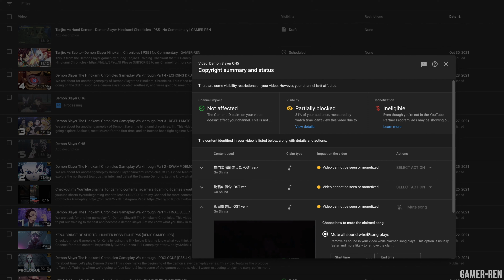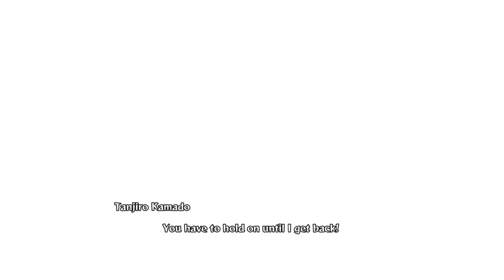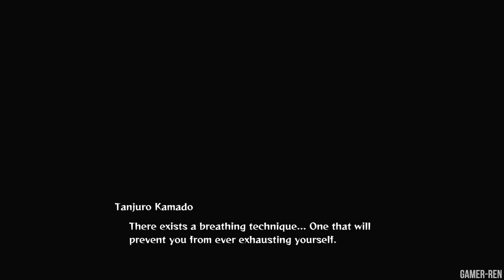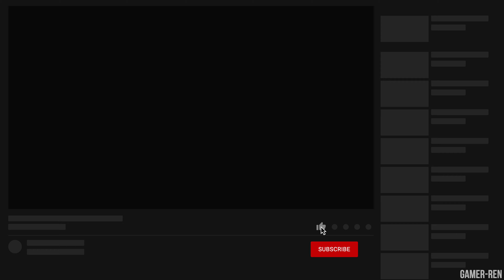Demon Slayer Hinokami Chronicles Gameplay Walkthrough Part 5 - HINOKAMI [PS5 4K]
We are back for another Demon Slayer Walkthrough! This video features the HINOKAMI STORY, where we're going on the 4rd mission to defeat the spider family along with the leader named "RUI" also known as the Lower 5 of one of the 12 Kizukis. Let me know what you think about the gameplay in the comment section.

CHAPTERS:
00:00 Intro/Previous Gameplay Summary
01:27 Begin Gameplay
10:00 Tanjro & Inosuke Vs Headless Demon Boss Fight
15:54 Zenitsu Vs Elder Brother Boss Fight
28:26 Inosuke & Tanjiro Vs Father Demon Boss Fight
41:44 Tanjiro Vs Rui Boss Fight

MUSIC CREDIT
Name - The Voyage